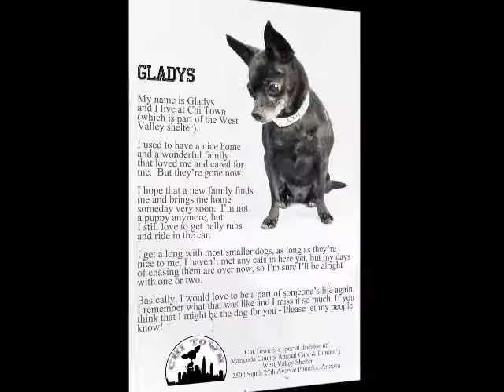Gladys! Available for adoption in Chi Town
Gladys is a sweet senior Chi (10 yrs old) looking for a home to call her own. She loves everyone she meets and is the perfect mellow companion dog. Adoptable in Chi Town at Maricopa County Animal Care and Control, West: 2500 S. 27th Ave., Phx Az. A3435699